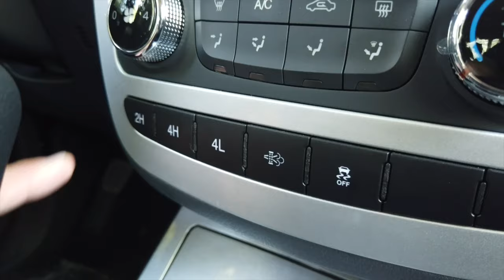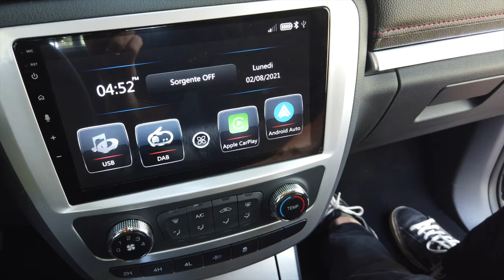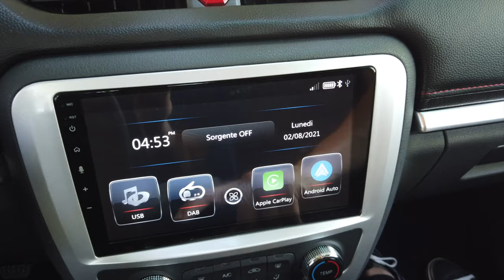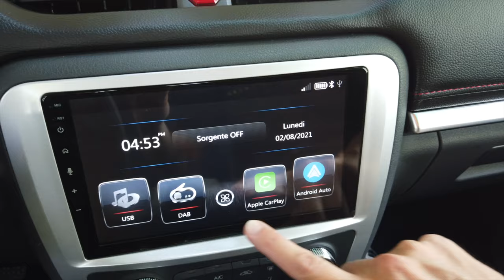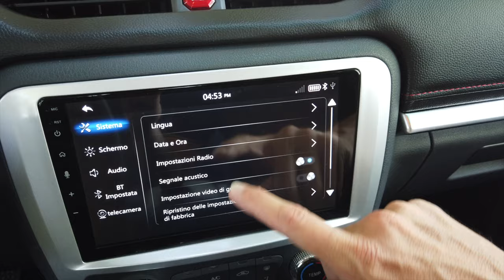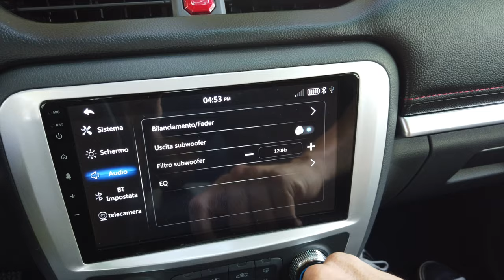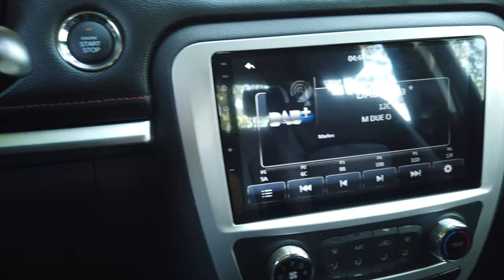EVO CROSS 4, il pickup low cost 4WD con un 2.0 turbo diesel e ampia dotazione di serie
Il gruppo Dr cala un altro asso: è il nuovo pick up Evo Cross 4, a coprire una fascia di mercato che conta sempre più appassionati anche in Italia. Spazio, dotazioni e prezzo i punti forti: Evo Cross 4 costa 29.900 euro di listino, è lungo più di 5 metri, ha un grande cassone per portare carichi ingombrati e ospita comodamente cinque persone. I materiali e gli assemblaggi appaiono buoni, il motore è un 2.0 turbo diesel tradizionale non brillantissimo. Sufficienti i 136 cavalli, ma la coppia da 320 Nm permette al Cross 4 di spingere quando ce ne sia necessità.
Con tre tasti dedicati, sull'Evo Cross 4 si può inserire la trazione integrale sfruttando le marce normali oppure le ridotte, altrimenti scegliere la trazione anteriore. Adatti al fuoristrada gli angoli d'attacco: 31° anteriore, 24° posteriore.
Con cruise control, retrocamera di parcheggio, sedili in pelle e un prezzo low cost, Evo Cross 4 potrebbe rappresentare un altro tassello importante nella crescita del marchio Dr.

Se vuoi sostenere TerzoGarage, puoi cliccare "Grazie"